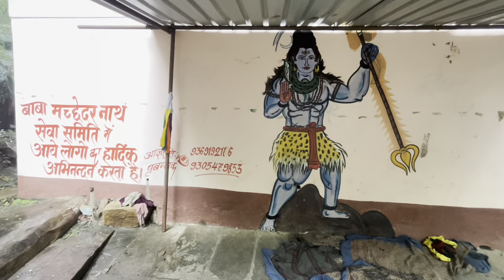Uttar Pradesh Tourism | Dhanraul Dam | Chandrakanta Fort | Mahadev Mandir | Shukla’s Birth Place